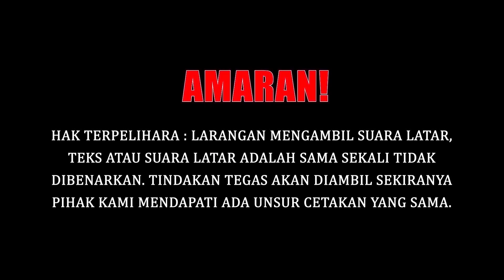HAZIQ HUSSNI TIDAK MAHU MASUK CAMPUR??